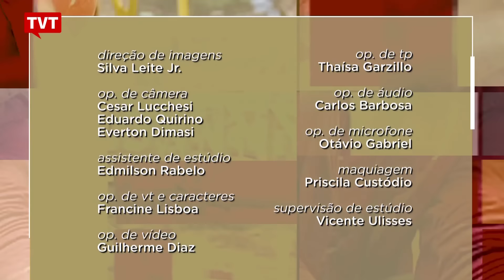Panorama: Destaques da Semana de 22/08/2016 - 2/2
Matérias que foram destaques na semana de 22 à 27/08/2016

O Panorama traz explicações de especialistas sobre o julgamento de impeachment da presidenta Dilma Rousseff e o retrocesso da PEC 241 que limita  investimentos  em áreas da saúde e educação nos próximos 20 anos.

O programa mostra também a Peça / Denúncia "A Farsa", que traz para o palco bom humor e arte para renovar a força da resistência.